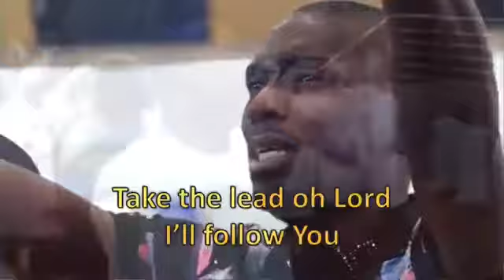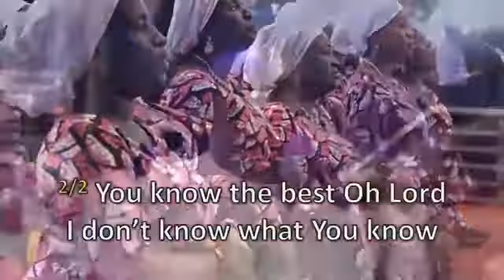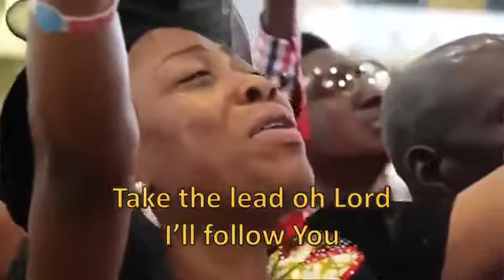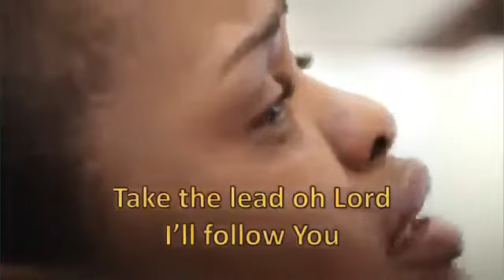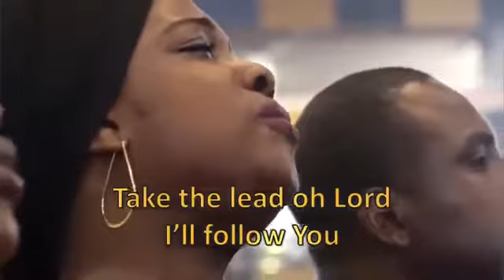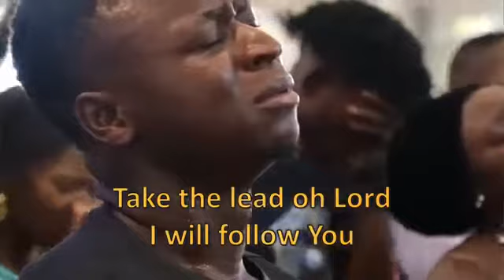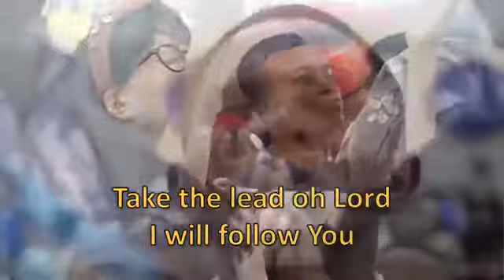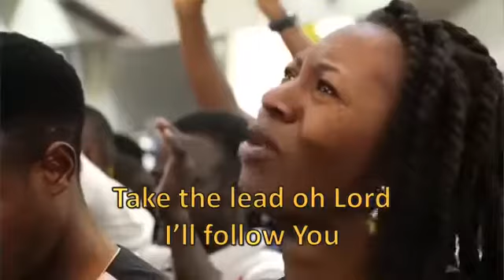Take The Lead Oh Lord by Dr Paul Enenche